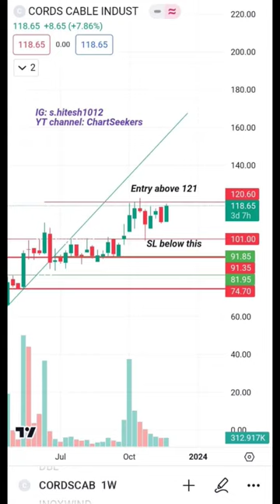CORDS CABLE(21-11-23) breakoutstocks chartanalysis sharemarket technicalanalysis #